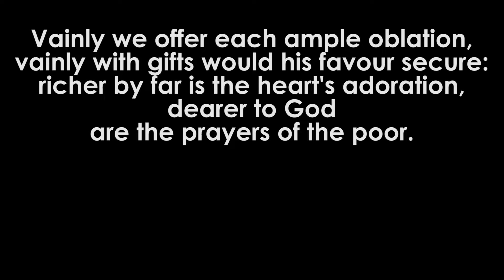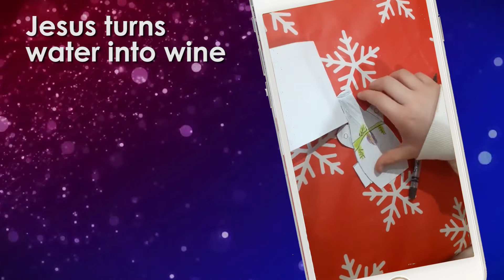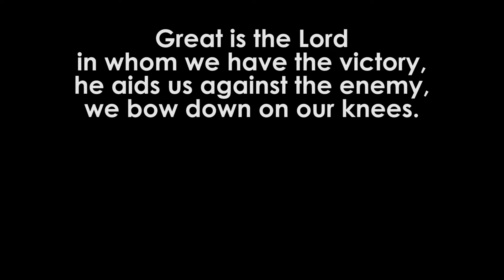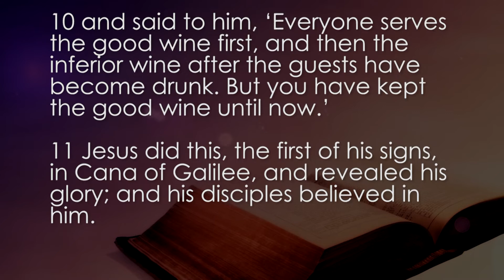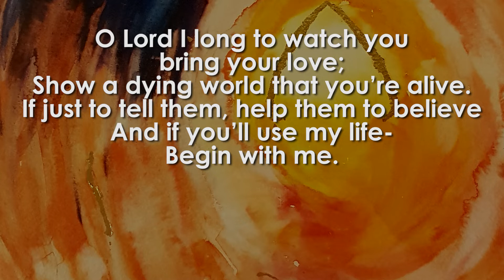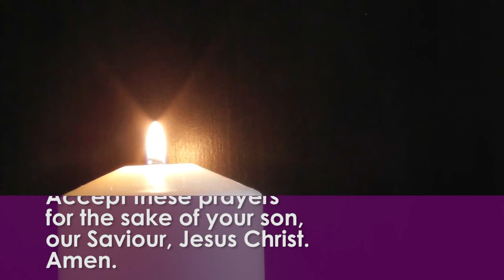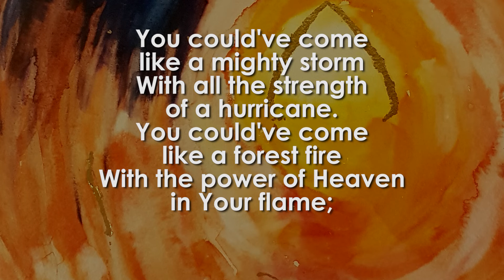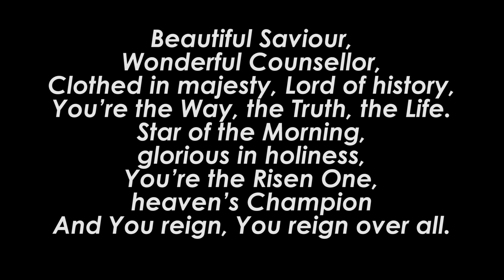2021 01 24 HC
Our Online Service of Holy Communion.
Many thanks to all who have contributed to this and every service.
Bless you through 2021!